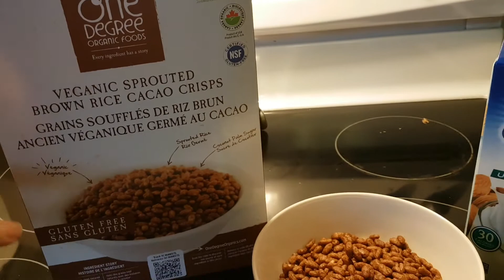Vlogmas day 13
Sharing a bit of our day until Christmas.